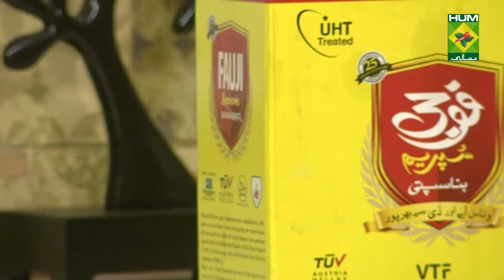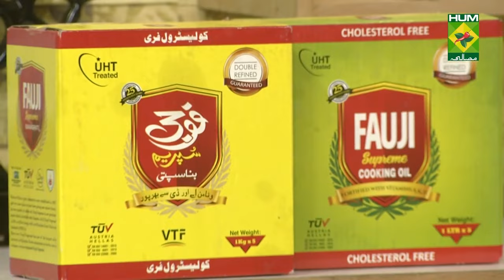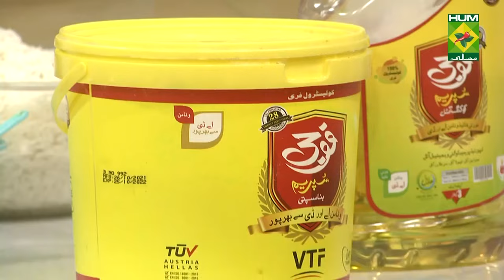Hara Masala Biryani Amazing Recipe - Try it Now | Quick & Healthy Recipes | Masala TV